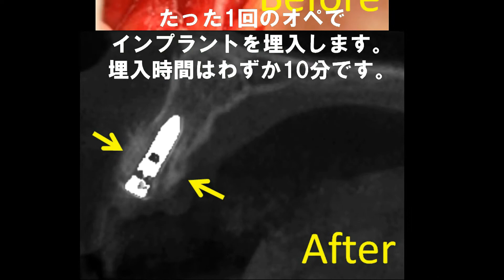腸閉塞の予防 岐阜 三重 愛知 インプラント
今回の動画は腸閉塞についてです。